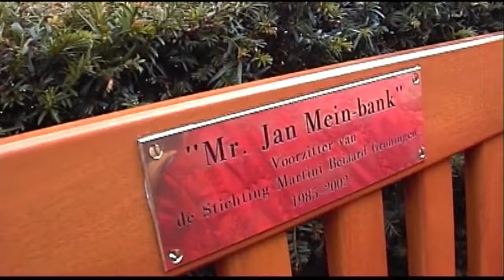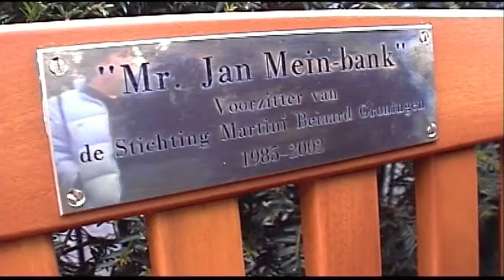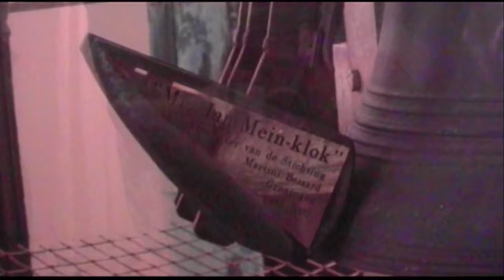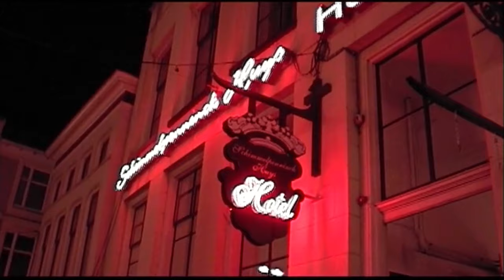Mr. Jan Mein, bedankt! Een SMBG-FILM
Op 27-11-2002 nam Stichting Martini Beiaard Groningen afscheid van oud-voorzitter Mr. Jan Mein.
Hij werd toegesproken door Lia Sjouw-Douwes, daarbij werd de Mr. Jan Mein-bank in de Prinsentuin  onthuld en in gebruik genomen.
Daarna ontvangst op Stadhuis. Daar werd hij door de Burgemeester Jacques Wallage bijgeschreven in het Gulden Boek van de Stad Groningen.
Mr. Jan Mein - klok ion het carillon onthuld.
Toegesproken verder door o.a. door Romke de Waard. David van Dijk
o.a. aanwezig Burgemeester Harm Buiter, Jan Imholz, David van Dijk, Wim Wegman, Ineke Grooters. Adolph Rots, Auke de Boer, e.v.a.
Daarna diner in het Schimmelpenninckhuis in de Oosterstraat.

Film werd gemaakt en aangeboden door Willem Hoiting